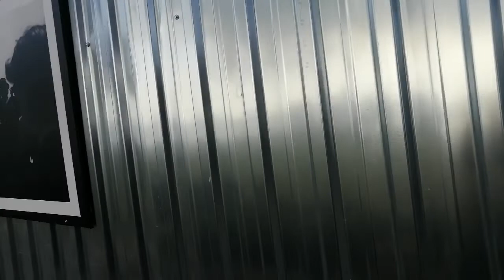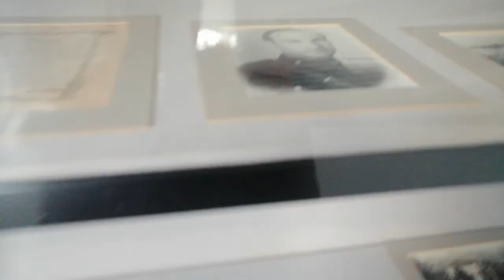Atatürk Deniz Köşkü